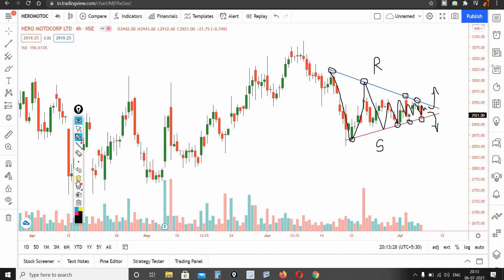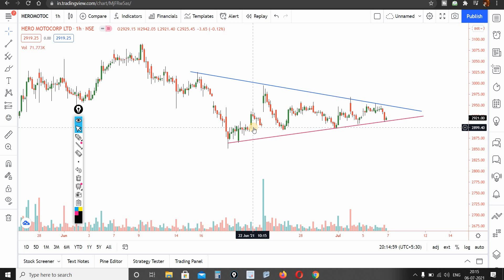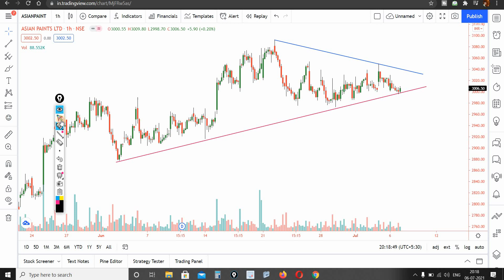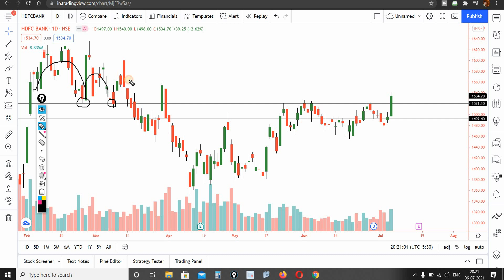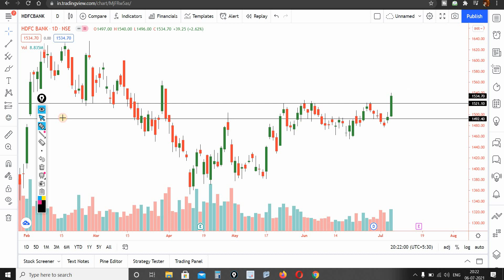Intraday Stocks To Trade For Tomorrow 7 July | Best Stock for tomorrow | Bharti Airtel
Intraday Stocks To Trade For Tomorrow 7 July |
Intraday Stocks To Trade For Tomorrow
best stocks to trade for tomorrow 7 July
intraday stocks for tomorrow to trade
best 5 intraday stocks for tomorrow
best stocks to trade for tomorrow with logic
best stocks to trade for tomorrow in hindi
price action explanation
how to select stocks for tomorrow to trade
Top 5 stocks trade for tomorrow
intraday calls
fortis healthcare share analysis
sbin share analysis
future 50

covers;
Intraday Stocks to trade for Tomorrow with logic,
Intraday Stocks to trade for Tomorrow monthly expiry day,
Intraday Stocks To Trade For Tomorrow  7 July | Bharti Airtel

tags;
hdfc share
Bharti Airtel
hdfc share news
hdfc share dividend
tvs motors share target
tvs motor price target
tvs motor share
tvs motor share chart analysis
best stocks to trade for tomorrow
tcsshare news
coforge share news
finolexpipe share news
polycab share news
Bpcl chart analysis
intraday stocks for tomorrow trade with logic,
Intraday stocks to trade for tomorrow for beginners,
Best stocks to trade for intraday,
Best stocks to trade for intraday with explanation,
kaal kya trade kare,
intraday stocks,
intraday stocks for beginners,